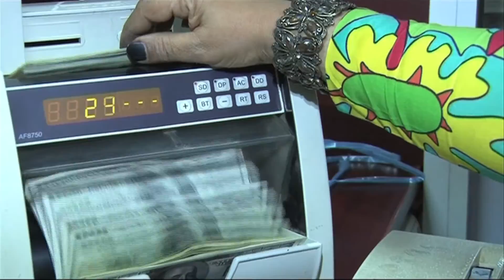PRO CARS SUDAN